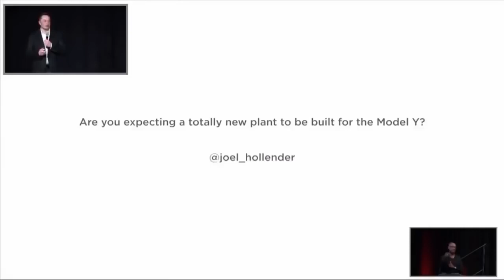Elon Musk talk about the Tesla Model Y "needs its own FACTORY"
thanks!